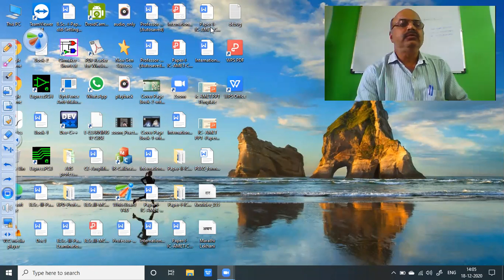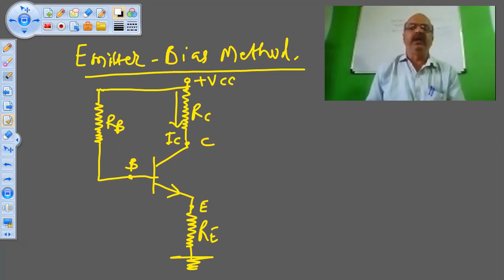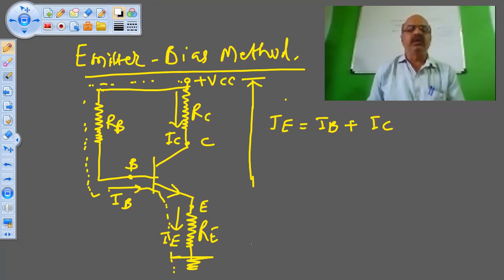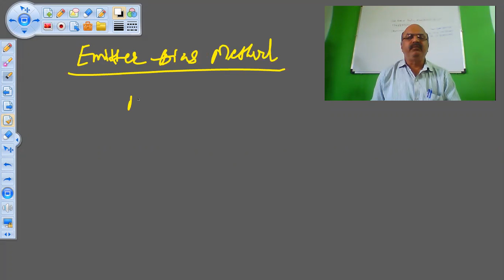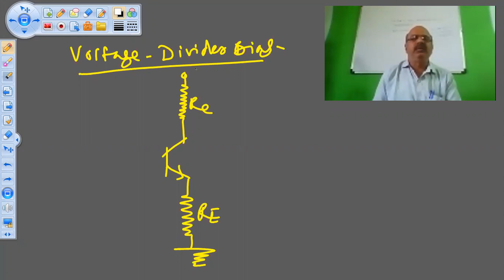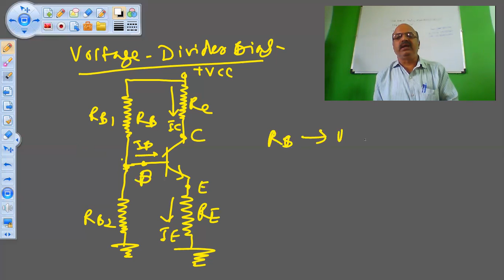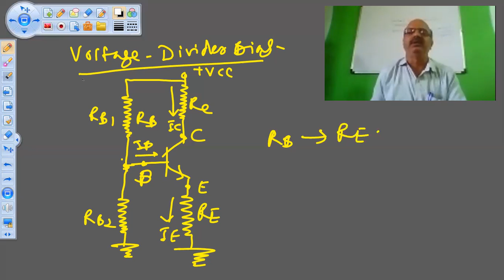Transistor Biasing Emitter Bias Method Stability Factor